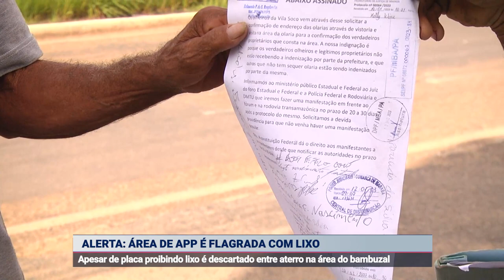ÁREA DE PRESERVAÇÃO FLAGRADA COM LIXO